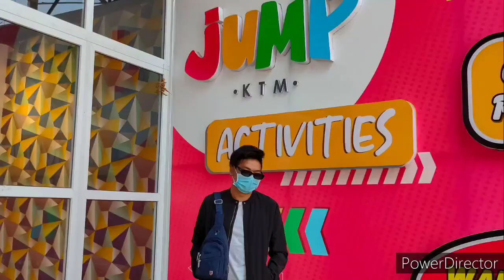TSEROK CAMP WATERFALL/ HIKING VLOG WITH FRIEND.